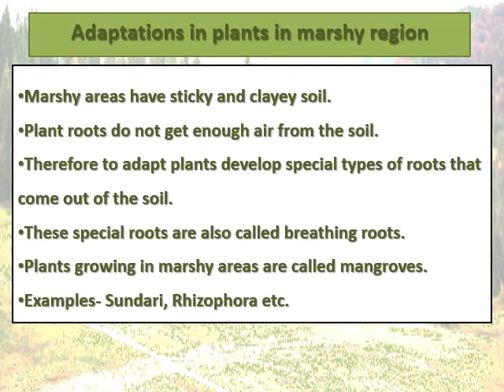Adaptation in plants#evergreenplants#mangroves#class4#science#cbse#school#children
In this video a detailed explanation of evergreen plants, hilly area plants and marshy area plants like mangroves is given.

watch it to enhance your knowlegde about the content.